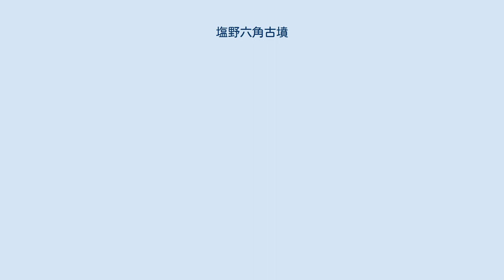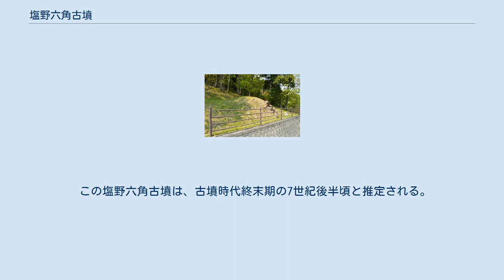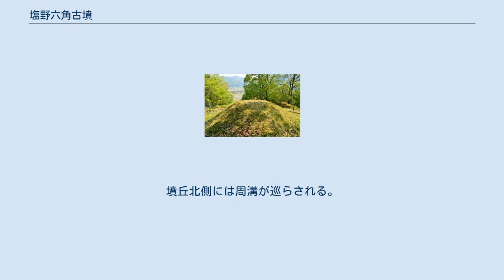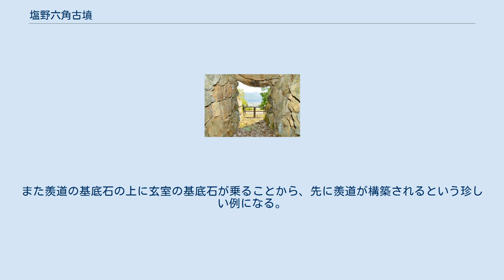塩野六角古墳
塩野六角古墳（しおのろっかくこふん、塩野六角墳）は、兵庫県姫路市安富町塩野にある古墳。
形状は六角墳。
兵庫県指定史跡に指定されている。
 本項目では塩野六角古墳の南東にある塩野古墳（兵庫県指定史跡：附指定）についても解説する。
 兵庫県南部、林田川右岸の丘陵山腹に築造された古墳である。
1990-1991年（平成2-3年）に発掘調査が実施されている。
 墳形は六角形で、一辺約4メートル（3.8-4.4メートル）・対辺長約7メートル（6.8-7 3メートル）を測る。
墳丘は版築でなく通常の盛土による。
墳丘周囲のうち前面には外護列石が巡らされる（背面に列石はないが稜角に石が置かれる）ほか、墳丘背面には幅1.3-1.9メートルの周溝が巡らされる。
主体部の埋葬施設は無袖式の横穴式石室で、六角形の角の位置において南方向に開口する。
石室の規模は、全長4.4メートル・開口部幅1.1メートル・奥壁幅0.8メートル・高さ1.3メートルを測る。
開口部には扁平な石を置き、奥壁部には角礫5個（棺台と推定）を置く。
副葬品は極めて少なく、須恵器（長頸壺・坏）のみが検出されており、いずれも棺上に置かれたと見られる。
 この塩野六角古墳は、古墳時代終末期の7世紀後半頃と推定される。
被葬者は明らかでないが、林田川沿いの平野部を治めた人物の墓と推測され、特に『播磨国風土記』・平城宮跡出土木簡から山部氏と想定する説が挙げられている。
多角形墳は道教・仏教思想に由来するといわれ、特に古代の天皇陵にも採用された八角墳が多く知られる。
それに対して六角墳は本古墳が全国で初めての確認例であり、現在ではほかにマルコ山古墳（奈良県高市郡明日香村）・奥池3号墳（岡山県岡山市）のみで確認されているとする説があるが、真崎1号墳（茨城県東海村）や杉山A号墳（長野県千曲市）も六角墳とされる。
 古墳域は1995年（平成7年）に兵庫県指定史跡に指定されている。
 塩野古墳（しおのこふん）は、塩野六角古墳の南東にある古墳。
形状は円墳。
兵庫県指定史跡に指定されている（史跡「塩野六角古墳 附 塩野古墳」のうち）。
 墳形は円形で、直径7メートルを測る。
墳丘北側には周溝が巡らされる。
主体部の埋葬施設は無袖式の横穴式石室で、南方向に開口する。
玄室と羨道とでは20-30センチメートルの段差があるほか、玄室には大きい石材、羨道には小さい石材が使用されるという、玄室と羨道の明確な区別が認められる。
また羨道の基底石の上に玄室の基底石が乗ることから、先に羨道が構築されるという珍しい例になる。
 （記事執筆に使用した文献） （記事執筆に使用していない関連文献） 塩野古墳に関するカテゴリ: